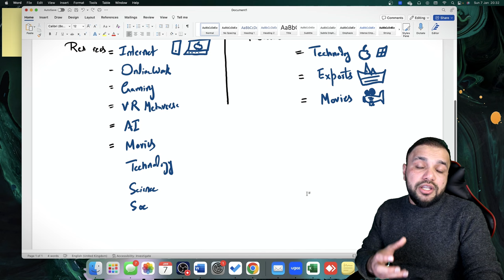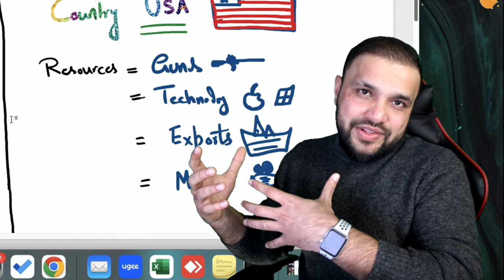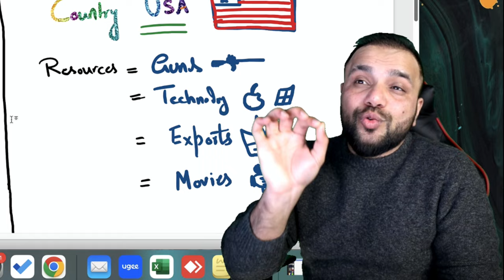Can you explain crypto to your uncle | Falak Sher - Starlink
Can you explain crypto to your uncle

🚀 Curious about cryptocurrency but struggling to explain it to your uncle? Look no further! Our latest video is your go-to guide for breaking down the complexities of crypto into digestible, everyday terms. Whether you're a crypto enthusiast or a curious beginner, we've got you covered in this easy-to-understand breakdown.